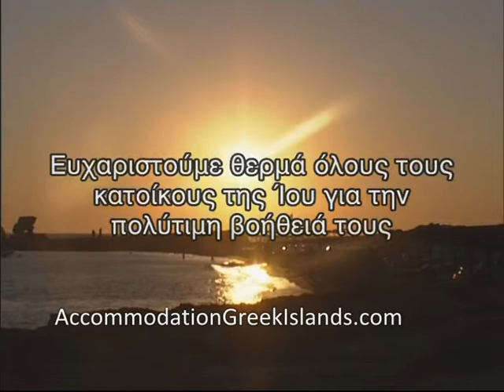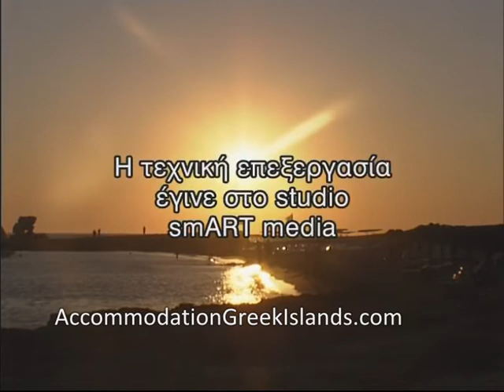IOS - A Greek Island in the Aegean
Presented by Alessandro Sorbello for New Realm Media promoting Ios in the Greek Islands - The finds of the archeological excavation
on the hill of Skarkos prove that the island has been inhabited since the early Cycladic period.

Evidence of this lies in the very well preserved walls of buildings and the vessels demonstrating the flourishing of an important community. The remnants of the walls on the west and north entrances to Chora lead us to the conclusion that the castle's hill has been inhabited since the archaid period. There are elements that bear witness to the presence of Careans, Pelasgians, Achaeans and Phoenicians, who gave the island the name "Phoenicia".

The Ionians came and settled to the island in 1050 B.C. A version history.gif about the origin of the island's name claims that it derives from the name of the Ionians, but this doesn't seem to be valid linguistically, because in such case the name would be "Ionia" or "Ionis". According to another version, the name derives from the Phoenician word "Iion", meaning "a heap of stones". This version doesn't seem valid either, as we know that the Phoenicians had inhabited places that were much rockier than Ios. Finally, according to the prevailing version, Ios took its name from the violets (Greek "ion") that fill its countryside each spring. The island has been related with the death of the poet Homer, creating a myth that in the course of the centuries turned into a tradition.

 Inscriptions and coins, but mainly texts of the ancient historians Stravon, Pausanias and Herodotus, give proof of the fact that the great poet died and was buried in Ios, the birthplace of his mother, Klymeni. Travellers in Greece in the 17th-19th century do not omit mentioning the evident delight of the inhabitants of the island in showing the visitors Homer's tomb at the area of Plakoto. During the classical period, Ios joined its forces with the Athenian League to avoid being occupied by the Persians, and thus established a democracy. The inscriptions from that era show that the inhabitants spoke the Ionian dialect and worshipped the ancestral Athenian god Pithius Apollo, as well as the protector of the Ionians, Fytalmius Poseidon. In 338 B.C. after the battle of Cheroneia, Ios came under the rule of Macedonia, and in 315 B.C. regained its independence and became an equal member of the "Islanders' Community". Later on, Ios entered into alliance with Ptolemy Philadelphus (280 B.C.) and the Rhodians (220 B.C.) who had become an important naval power in the Aegean, against the Macedonians.
In the 2th century B.C., the Romans occupied Ios and included it in their "provincia insularum" using it, like the island of Giaros, as a place of exile. During the Byzantine period, the Christians built many churches on the foundations of the pre-existing paganistic temples, using their ancient columns, marbles and inscriptions to give validity to the new religion and to secure the continuity of the religious worship.
Until Ios came under Frankish rule, it suffered a lot from the pirate raids, as its natural harbour was a sheltered anchorage for all ships. At that time, whenever the islanders saw a foreign ship in the port, they would barricade themselves in the castle, sending the oldest women of the island to the port. If they came back, then everything would be all right. If not, then they would have to prepare for battle. In 1204 Ios was occupied by the Crusaders, and up to the 15th century it was ruled by the noble family of Crispi, forming part of the Duchy of Naxos. The Crispi rebuilt the castle on the ruins of the old one to protect the island from the pirates. But in 1537, Hairedin Barbarossa, the Turkish pirate, occupied the Duchy of Naxos, together with Ios. During the following years, Ios was occupied by the Turks and devastated by the pirates, which continued to plague the entire Aegean Sea region. Yet, the island kept its Greek identity, and in 1770 sided with the Russians, who were at war with the Turks, in order to regain its freedom. At that time the island had 1400 inhabitants. In the Greek War of Independence against the Turks, in 1821, Ios took part with 24 equipped ships. During the same period, a war ship was constructed on the island, while Ios also had a school with about 100 children.

The final liberation came with the incorporation of Ios in the modern Greek State, which was founded by the signature of the protocol of London on the 10th of March 1829.